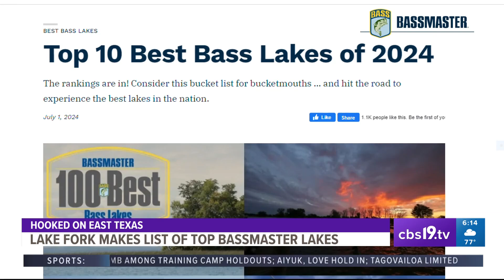HOOKED ON EAST TEXAS: Lake Fork makes a prestigious list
For more Hooked On East Texas stories,